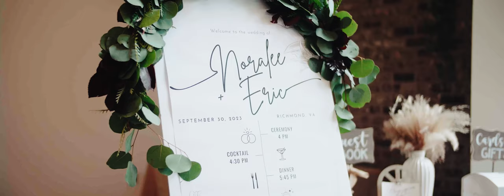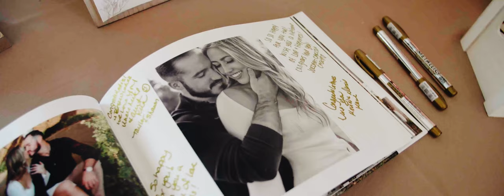A Documentary Wedding Film on the GH5S || Eric + Noralee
The official wedding film of Brooke and Chase.

Gear I used:

Body: Panasonic GH5S
Canon EOS R
Lens: Sigma 18-35mm 1.8
Canon RF 100-400
Lav Mic: Tascam DR-10L
On Camera Mic: Rode Video Mic Pro

Short, sweet, and simple :)